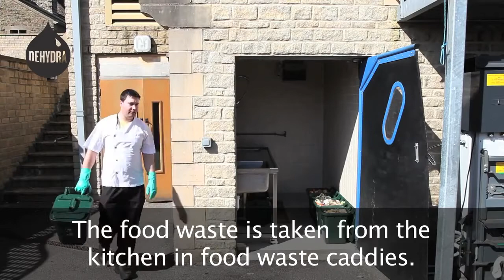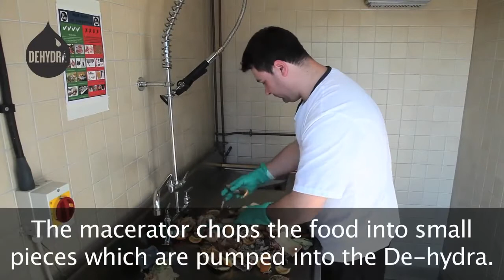Dehydra food waste de-watering system, dewater and reduce food waste collection costs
Tidy Planet's De-Hydra de-waterers are designed for commercial kitchens that are looking for a clean and simple way to reduce the weight and volume of their food wastes prior to being disposed of. The system is a perfect pre-treatment solution prior to composting, an-aerobic digestion, food waste collection or waste to energy as the De-Hydra reduces the weight and volume by up to 80% thereby reducing your disposal costs by similar amounts. This video shows our latest food waste reduction bench in operation at an Exclusive Hotel in the South West where it is used as a pre-treatment prior to the food waste being composted in an A900 Rocket composter.